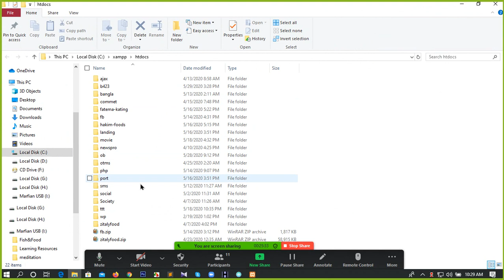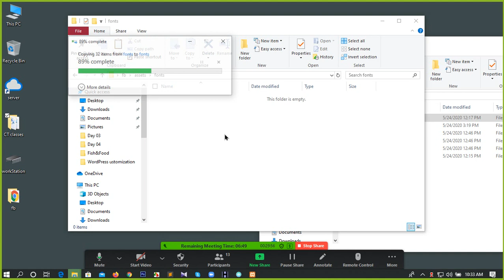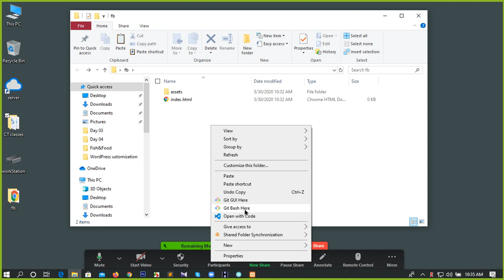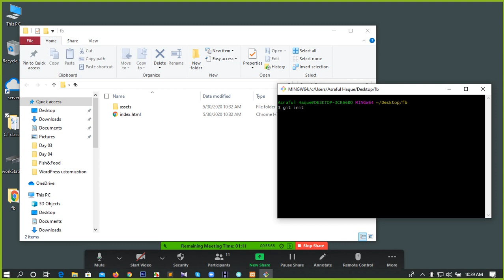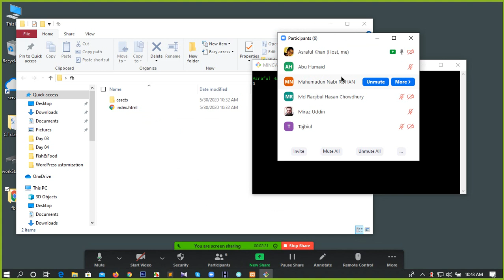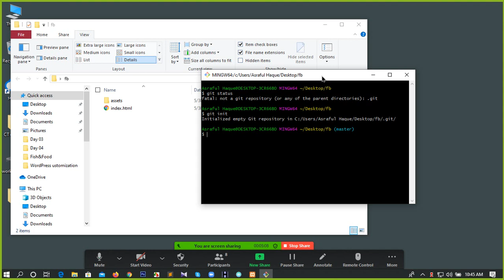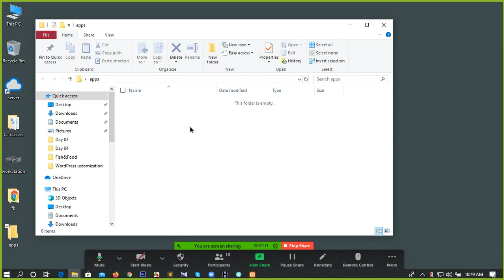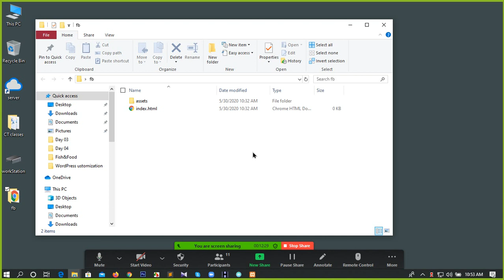Github part 03 ( git init and config)